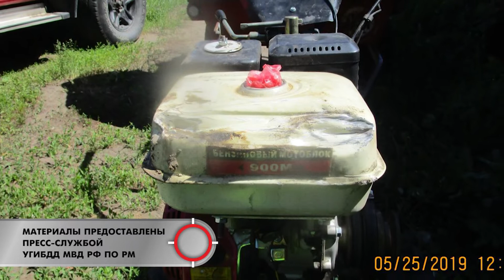Тревожная кнопка 27 мая